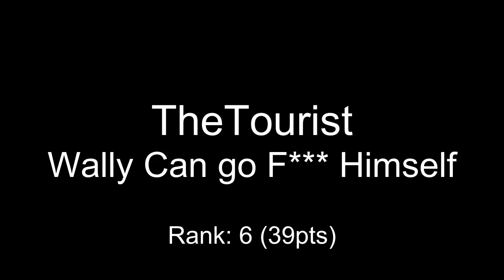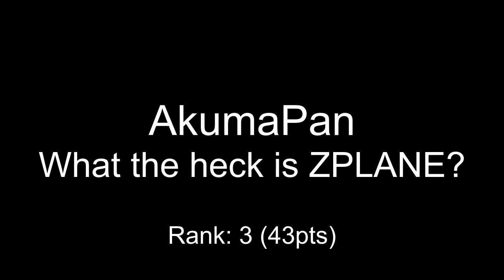One Hour Compo - June 21, 1999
mod_shrine One Hour Compo - June 21, 1999

00:00 Groove - Billy's O.B.E. -Groove
06:23 Tatsumi_oreo - RUGETSICK
06:56 botvinnik - Simplicity
08:28 TheTourist - Wally Can go F*** Himself
09:59 ArcticFox - Endless Voyage
12:30 AkumaPan - What the heck is ZPLANE?
14:40 Zan - Lost at Sea
16:05 DkPheonix - From the Ashes of Sorrow
17:59 sndsystem - cliched badtrip